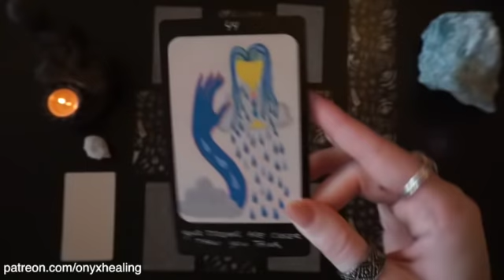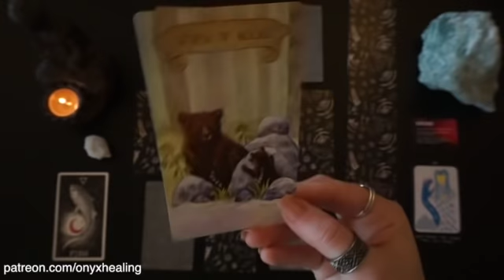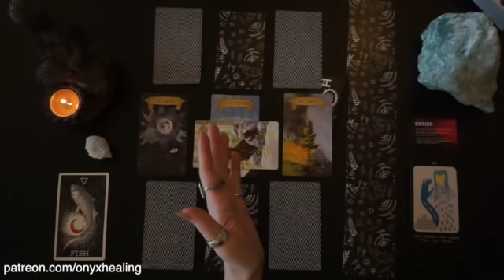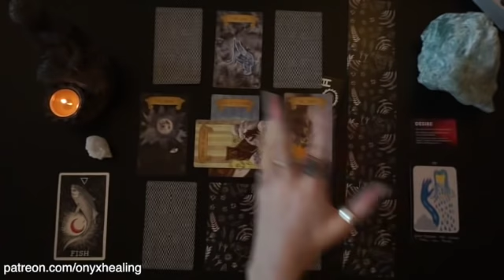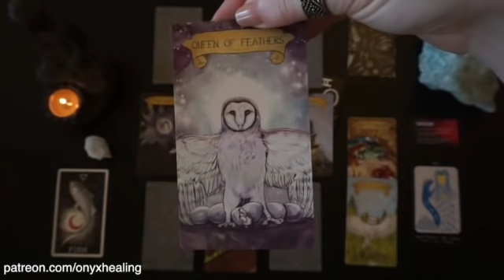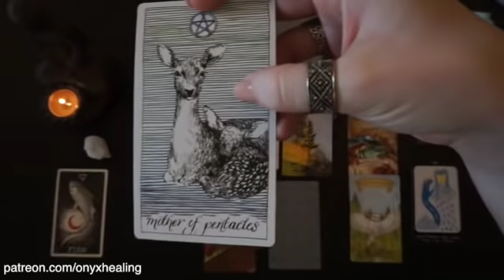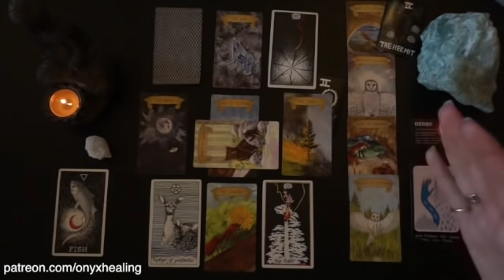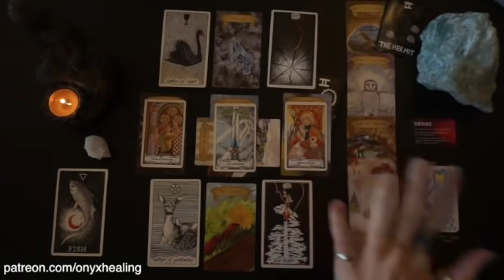Aries - Slow down, triple check, and release! January 2019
Hey Aries, this is good for you if you're Sun, Moon, or rising Aries! It's your January 2019 tarotscope overview reading. Tarot, oracle cards, and so much more!

2019 Love and Romance readings are out NOW! These are good for your Sun, Moon, Rising, Mars and Venus.

Schedule a session with me

CUSTOM TAROT SPREADS I’m offering custom tarot spreads for purchase that get delivered to you via email. You receive a voice recording, written overview of the spread, as well as a photo.

Sydney Finn
8816 Foothill Blvd. Suite 103-169

Decks Used:
Iris Oracle
Sovereign Oracle
Animal Spirit Oracle
Tarot Fauna
Wild Unknown Tarot
Little Monsters Tarot
Essential Tarot